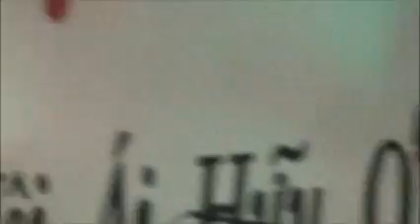All Photos & Videos For Thang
TS Nguyen Dinh Thang @ Denver